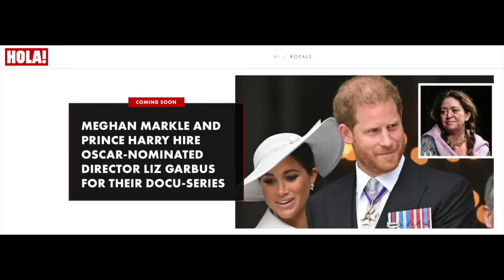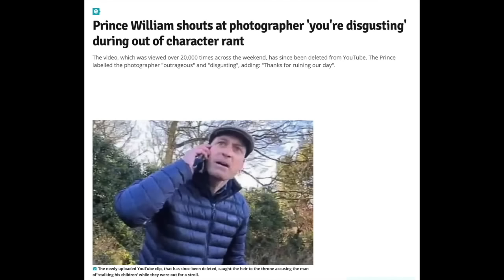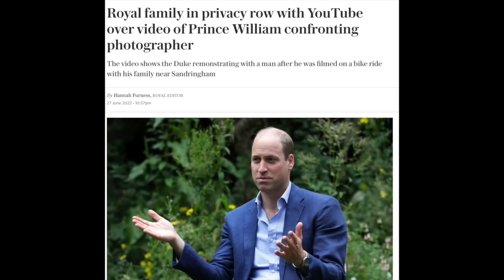Prince William SHOUTS At Photographer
💠 Today's broadcast delves into the Cambridge portrait, the Sussex dash to their neighbours, the emergence of William's fury captured on a recording, the Queen's appearance at Ceremony of the Keys and other fancy stuff.

💖 My Tip Jar for those who have kindly asked:
(click the link and select 'Send')

💠 In the comment section, links to any other videos or websites have been disabled to prevent spamming or scams, so any comments including links will not be visible.

💠  I don't use social media including Instagram, Facebook or Twitter and I don't accept gifts, emails or post.  Thank you for your understanding.